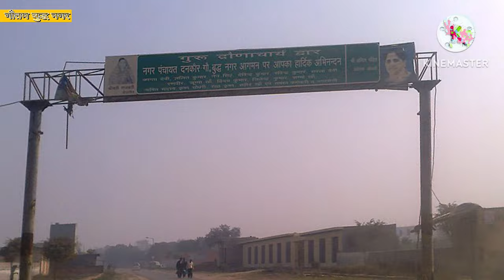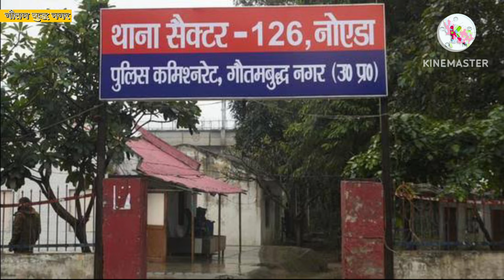गौतमबुद्ध नगर ||HISTORY OF GAUTAMBUDDHA😲NAGAR UP|| MOST DEVELOPED CITY IN UTTARPRADESH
🥀🧿 QUERIES_SOLVED 🥀🧿

-In-2023 Places to visit-in Noida-city-

 Buddh International Circuit NEW FACT VIDEO 2023

 Worlds of Wonder (WOW) NEW FACT VIDEO 2023

 Noida Golf Course NEW FACT VIDEO 2023

 Brahmaputra Market NEW FACT VIDEO 2023

 The Grand Venice Mall NEW FACT VIDEO 2023

 The Great India Place NEW FACT VIDEO 2023

Appu Ghar Express NEW FACT VIDEO 2023

Greater Noida NEW FACT VIDEO 2023

 Noida metro NEW FACT VIDEO 2023

 Noida Pub Exchange NEW FACT VIDEO 2023

NOIDA CITY NEW FACT VIDEO 2023

NEW FACT VIDEO 2023

NEW HINDI FACT VIDEO 2023

FACT ACCOUNT NEW VIDEO 2023

🥀🧿---DESCRIPITION---🥀🧿

I AM NOT OWNER OF SOME CONTENT WHICH I USED IN MY

VIDEO. ALL RESOURCE LIKE PICTURE OR VIDEO FROM GOOGLE OR ANY OTHER HELPFUL SITE WHICH HELP US TO EXPLAIN OUR VIDEO NICELY OR DEEPLY. SO I CREDIT TO MY ALL WORK TO GOOGLE OR ANY OTHER HELPFUL SITE. THANKS

LOCATION